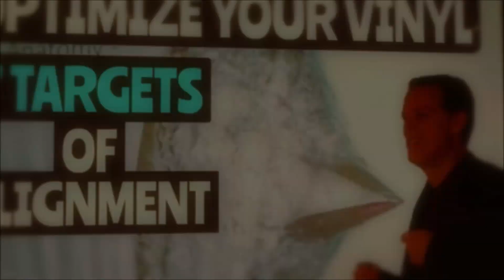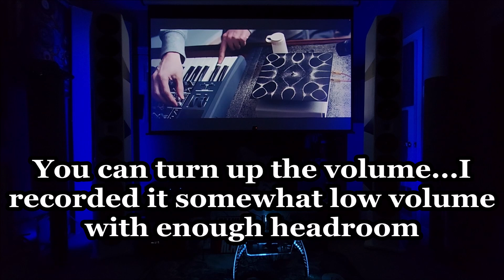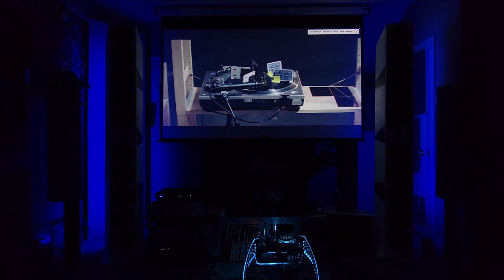Audiophile Video of the Year - Cymatics: Science vs. Music by Nigel Stanford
As everyone knows, I believe that using your system for video content is just as important and streaming content and other media.  Thus, it makes sense to supplement my songs of the year with a video that also showcased why I believe video content is so important and entertaining.

This video showcases the video on my GR Research NXtremes with the Musical Fidelity A-1 Amp.

0:00 Intro
4:40 Cymatics by Nigel Stanford